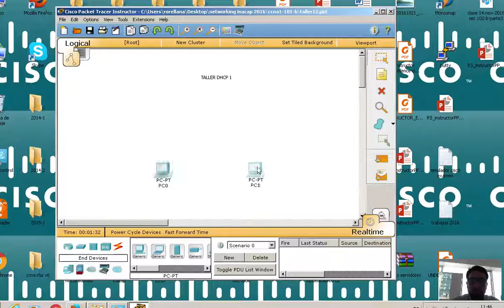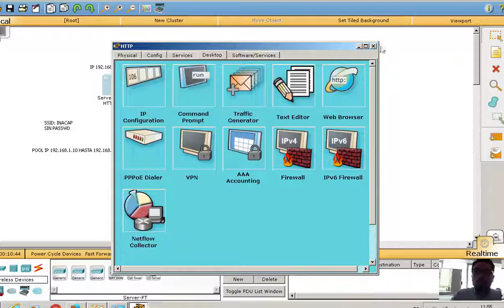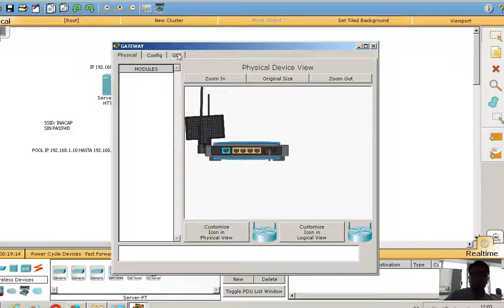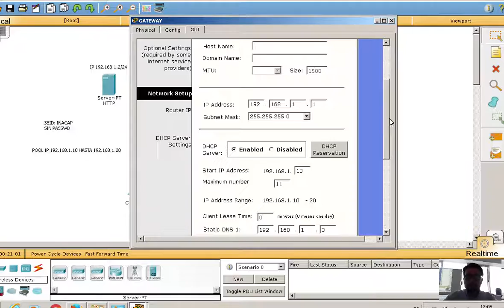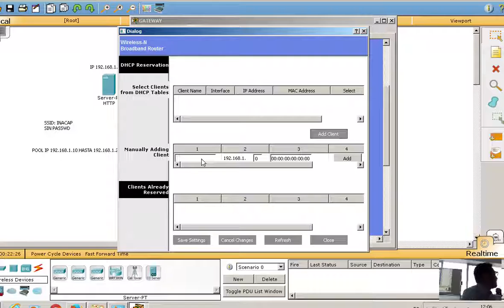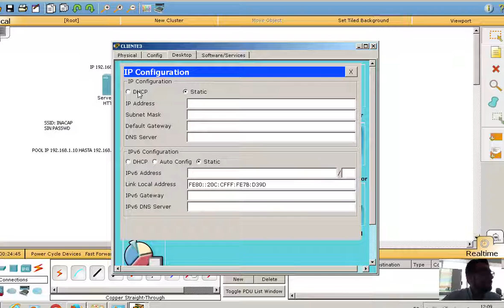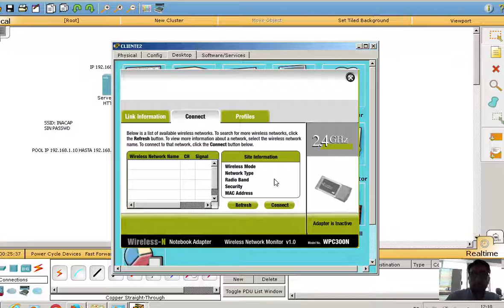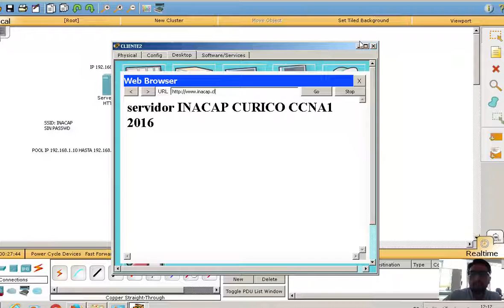clase 14 nov 2016 sec 102 b parte1